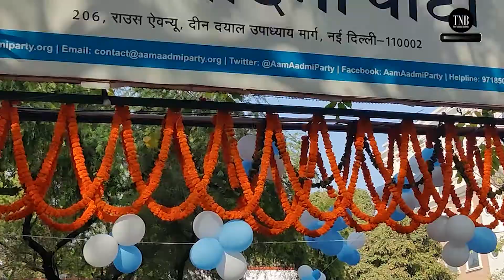AAP Leader Adil khan: किसी एक की नहीं, हम सब की जीत है दिल्ली के शिक्षा मॉडल की जीत है